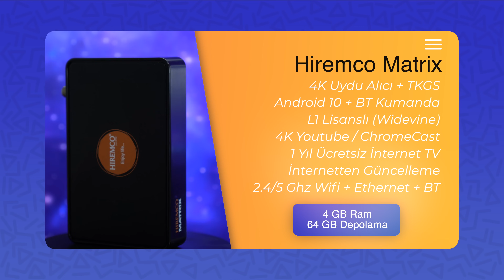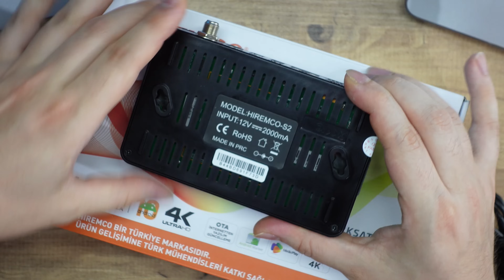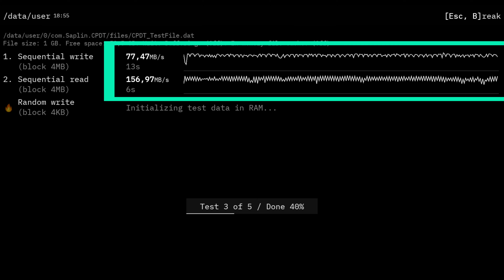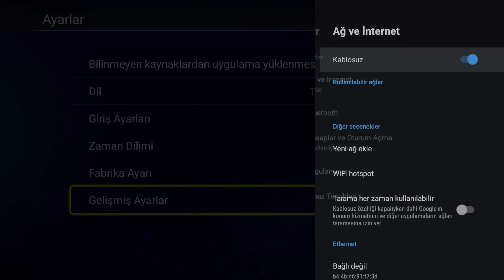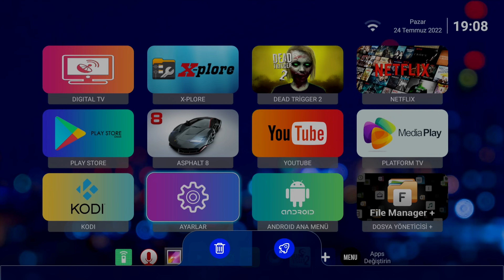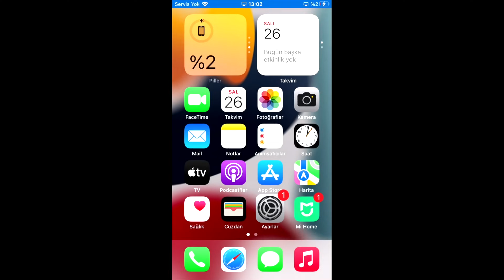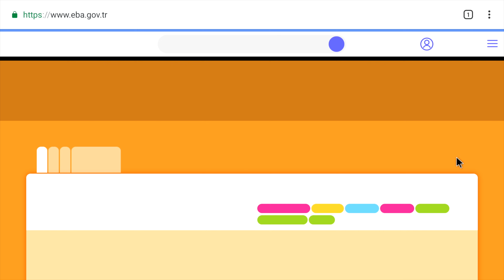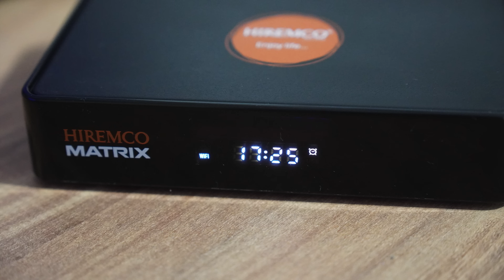TÜRKİYE'NİN EN İYİ ANDROID10 4K UYDU ALICISI | HIREMCO MATRIX | 4/64GB - TKGS - L1 LİSANS NE ARARSAN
Herkese selamlar arkadaşlar bugün harika bir cihazı inceliyorum. Her detayını görecek ve duyacaksınız. Türkiye'de bir çok ilki hayata geçiriyor. İlk kez android bir uyduda tkgs güncelleme sistemini göreceğiz. Yine ilk kez L1 lisansı karşımıza çıkıyor. Bir ilk daha 4gb ram ve 64 gb depolama ile geliyor. Tabi ilkler bitmiyor ama gerisini videoda anlatıyorum. Gerçekten başarılı bir cihaz karşımızda bence dikkatle izleyin. Herkese iyi seyirler

00:00 Intro
00:10 Cihaz Hakkında
02:00 Kutu İçeriği
02:30 Giriş Çıkış Portları
04:08 Uzaktan Kumanda
06:30 Teknik Detaylar
11:20 Uydu Deneyimi
14:00 Android Arayüz ve Uygulama Marketi
16:10 Youtube Performansı
17:00 L1 Lisansı
18:30 Kablosuz Görüntü Yansıtma
19:30 Video Performansı
20:12 Oyun Performansı
21:35 Tarayıcı Performansı
23:20 Performans Testleri
25:00 Eksiklikler
26:00 Fiyat
27:00 Yorumlar